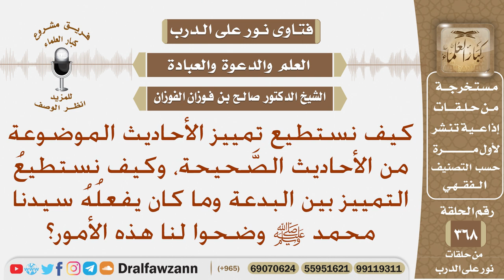كيف نميز بين الأحاديث الموضوعة والأحاديث الصحيحة، وكيف نميز بين البدعة والسنة؟ الشيخ صالح الفوزان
نص السؤال: كيف نستطيع تمييز الأحاديث الموضوعة من الأحاديث الصَّحيحة، وكيف نستطيعُ التمييز بين البدعة وما كان يفعلُهُ سيدنا محمد ﷺ وضحوا لنا هذه الأمور؟
السيرة الذاتية :
للاشتراك في قناة الشيخ صالح الفوزان

رئيس الفريق
لمشروع كبار العلماء